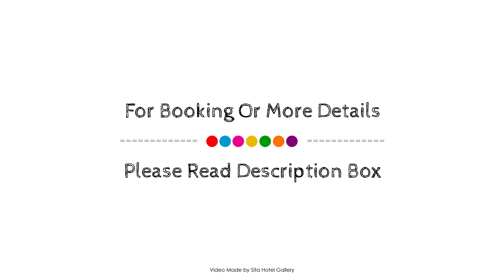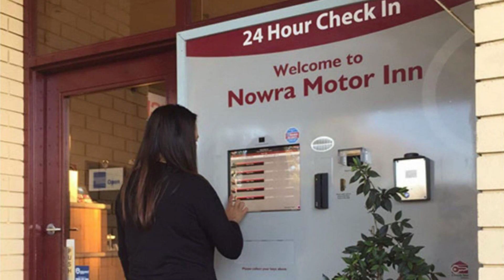The Nowra Motor Inn, Australia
About Property:
Ideally located in the prime touristic area of Nowra, Nowra Motor Inn promises a relaxing and wonderful visit. The hotel has everything you need for a comfortable stay. Free Wi-Fi in all rooms, luggage storage, car park, room service, family room are there for guest's enjoyment. Each guestroom is elegantly furnished and equipped with handy amenities. To enhance guests' stay, the hotel offers recreational facilities such as outdoor pool, garden. Nowra Motor Inn combines warm hospitality with a lovely ambiance to make your stay in Nowra unforgettable.
Searching For
1. The Nowra Motor Inn
2. The Nowra Motor Inn Virtual Tour
3. The Nowra Motor Inn Rooms
4. The Nowra Motor Inn Amenities
5. The Nowra Motor Inn Videos
6. The Nowra Motor Inn Offers
7. The Nowra Motor Inn Deals
Audio Credit:
Track Title: Reasons To Hope
Artist: Reed Mathis